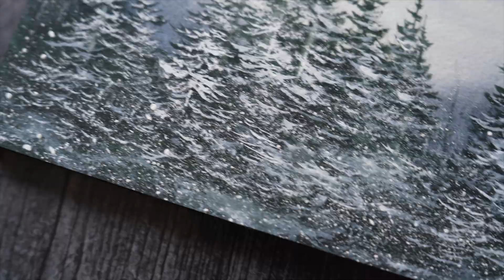Minimal watercolor winter landscape painting tutorial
In today's video, I'll show you how to achieve a simple and yet dramatic winter scene using watercolor. We'll be using the wet on wet technique and the wet on dry technique. Enjoy.

MATERIALS USED
Arches Cold Press Watercolor Paper BLOCK
Daniel Smith Watercolors in Payne's Grey
Daniel Smith Watercolors in Cobalt Blue
Daniel Smith Watercolors in Deep Sap Green
Aqua Elite Size 12
Princeton Neptune Square Brush
Grabie Brush Set
Artist Deer Foot Brush
Bleed Proof White

Extra materials I tend to use in my paintings:
Natural Synthetic Sea Sponges for Artists
Paper Towel or Microfiber Cloth
Board for paper
Painters Tape
Heat Tool by WOW!
Acrylic Board
Spray Bottle

Thank you so much for supporting me and my channel.
Jackie